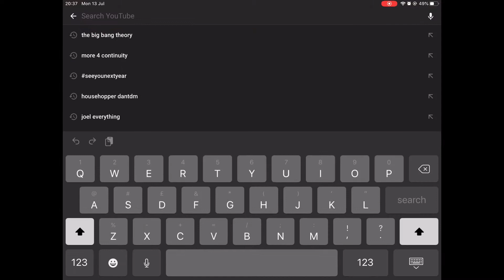QnA Video In 200 Subscribers